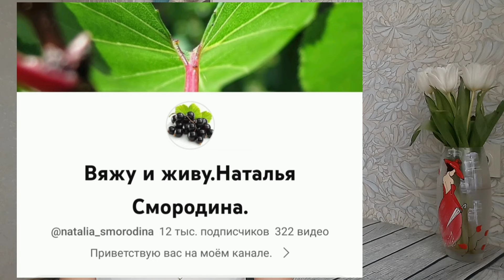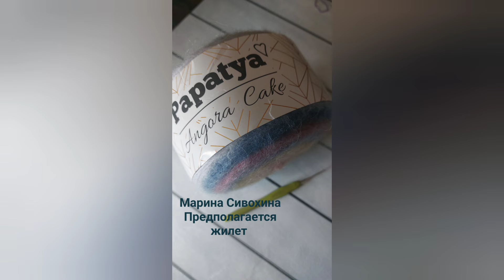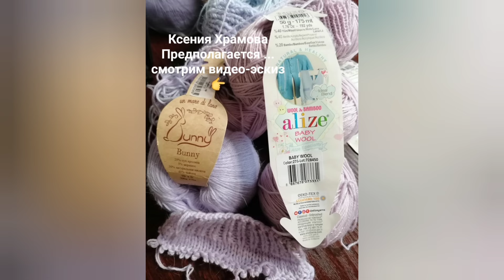СП "Весеннее пробуждение"./Старт./Спонсоры и участники проекта.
Всем-всем здравствуйте!
Сегодня стартует мой совместный проект "Весеннее пробуждение". В этом видео представлю спонсоров и участников проекта.
Участники:
1. Елена Морковкина
3. Полина
5. Любовь Денисова
6. Екатерина
7. Юлия Рудакова
8. Людмила Чувина
9.Людмтла Пряжевская
10. Наталья Смородина
11. Анжелика Братерская
12. Ася
13. Ольга Нагорная
14. Дарья
16. Вера Архипова
17. Ксения Храмова
18. Татьяна (хозяйка канала 😊)
19. Таисия Подрезова